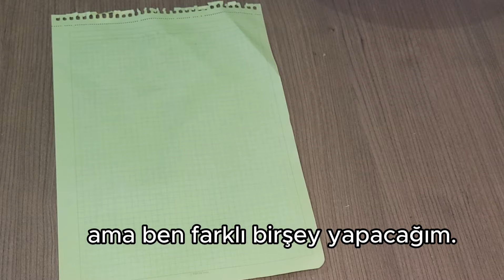ENFES👌! KIŞ PASTASI / KOLAY PASTA TARİFİ /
MERHABALAR!
Bugün sizlere yapması çok kolay bir pasta tarifiyle geldim. Evdeki malzemeler ile kolayca hazırlayabileceğiniz enfes bir tarif. Hem de çok hafif.
Sevgiler.